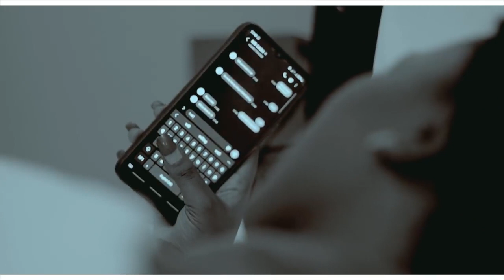Exit Iishuna Official Music Video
If you are watching this video

Exit Rockaz goes back to the un attended album Forever, to drop this heart throbbing music video, for such a wonderful love song. he plays a heartbroken man with a cheating woman.

Production Company : @raciomediagroup